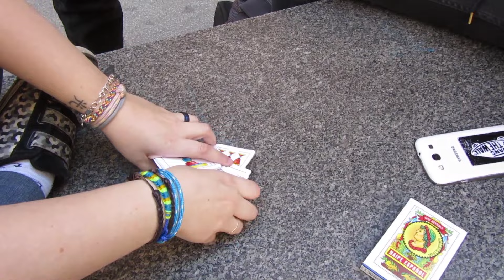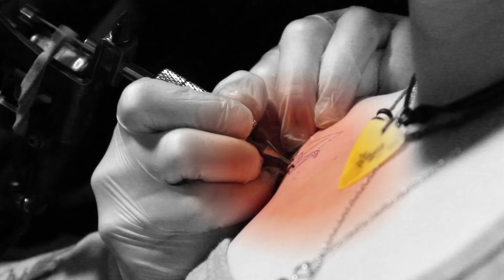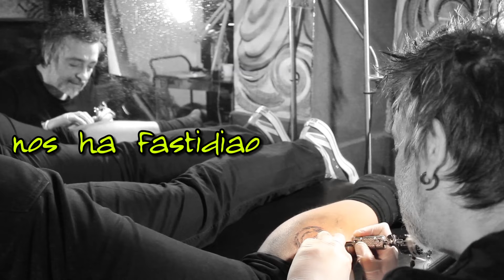Nuevos tatuajes en Tatuajes Gran Omi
Hola somos 24Vlogs, y hoy os traemos un vlog en el que nos vamos a hacer unos tattoos nuevos y además de nosotros viene nuestro guitarrista, Andrés.

El sitio se llama Tatuajes Gran Omi y os dejamos por aqui su web, email y teléfono de contacto.

Un besin y hasta la próxima.